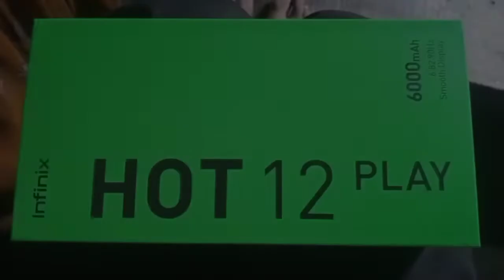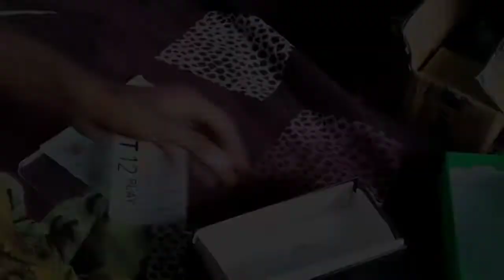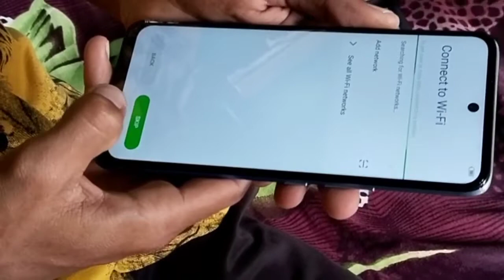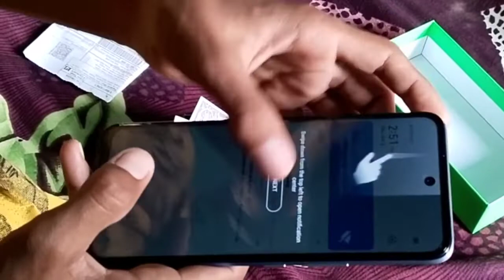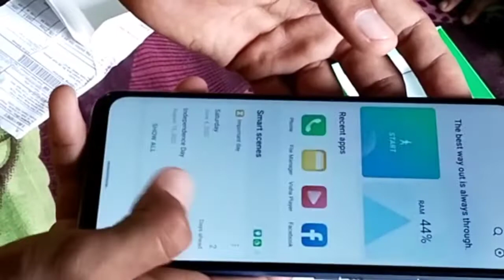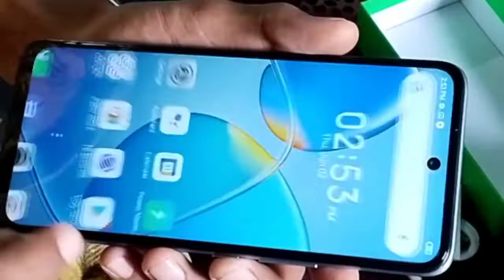infinix hot 12 play unboxing | launch india | first impression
infinixhot12playreviewinhindi infinix hot 12 play launch india infinix hot12 play price in india infinix hot 12 play specifications infinix hot 12 play first look infinix hot 12play trankin tech infinix hot 12 play battery test infinix hot 12 play charging test 3 hour above infinix hot 12 play processor infinix hot 12i infinix hot 12 series infinix hot 12 unboxing and test